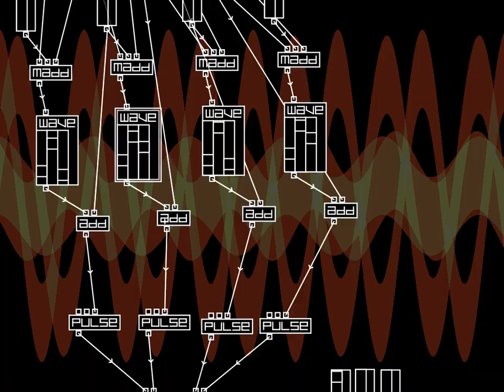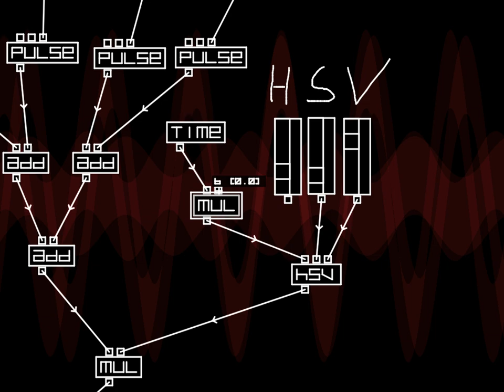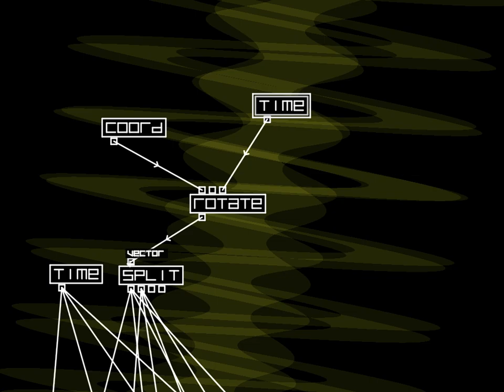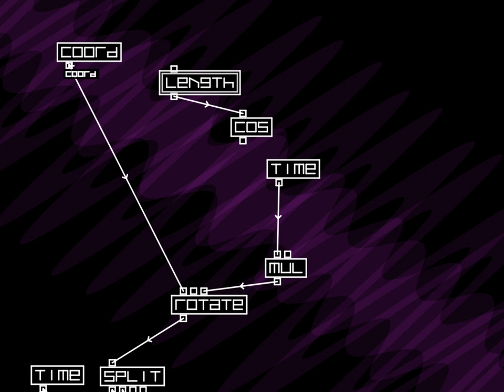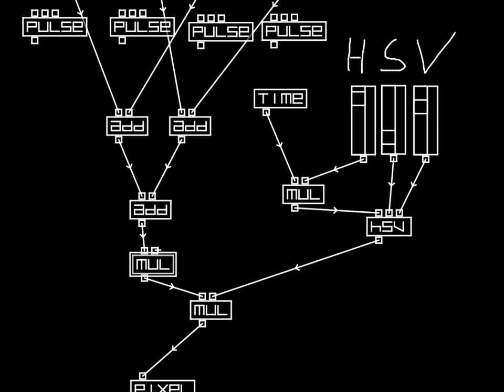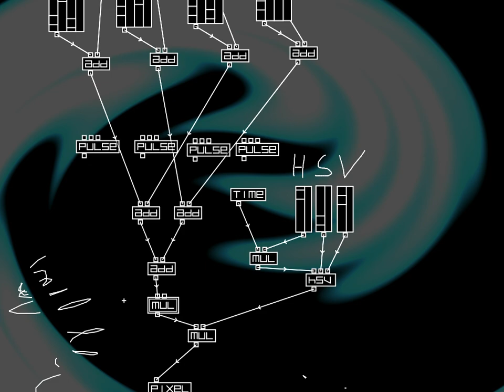BoxTool Demonstration 1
This is BoxTool, a visual programming language based on OpenGL. Each box is a snippet of GLSL code, and BoxTool stitches them all together to create a complete pixel shader in realtime. The boxes are defined in a custom XML format. It is still in development, but already it can be used to create a few interesting effects and it's very easy to experiement with.

You can see that I switch abruptly between patches (collections of boxes). This is a feature of BoxTool, and allows copying and pasting between patches.